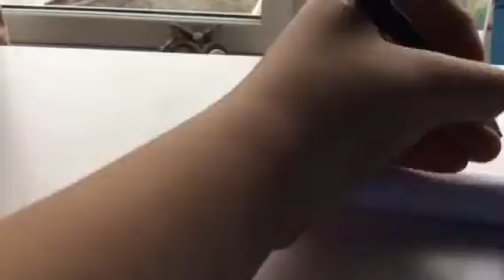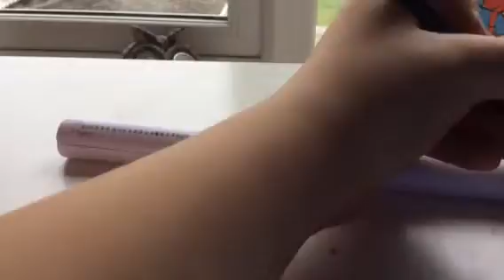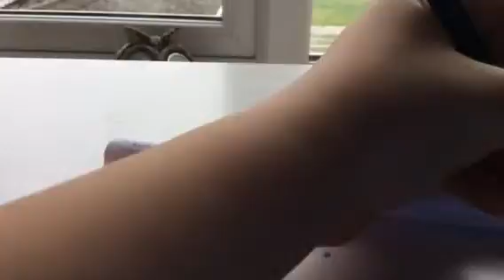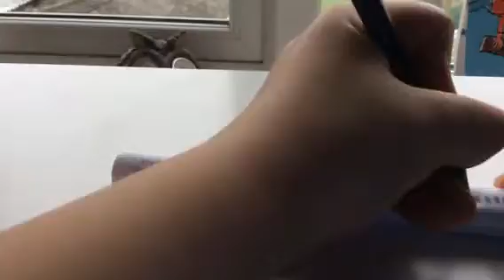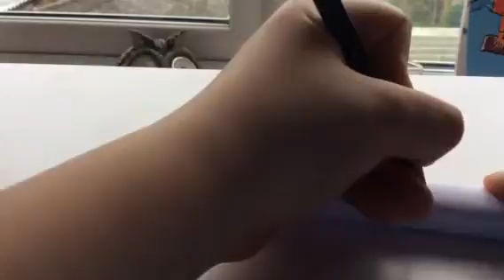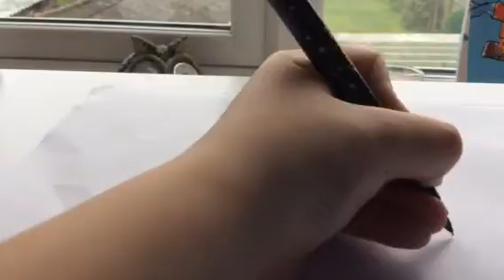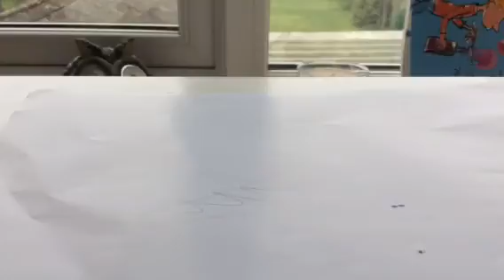how to finnish your 737 model :)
hi guys what's up if mr maher is watching this or any of g8 hi guys i love you bye